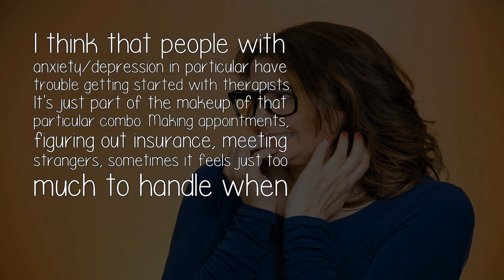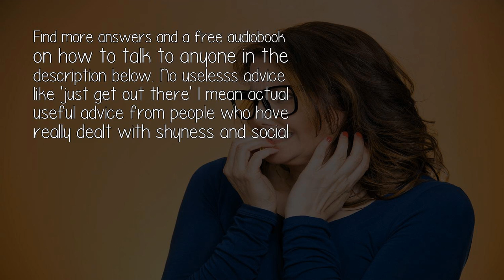Are There Cases Of Social Anxiety And Depression Where Medication Is The Only Solution?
I think that people with anxiety/depression in particular have trouble getting started with therapists. It's just part of the makeup of that particular combo. Making appointments, figuring out insurance, meeting strangers, sometimes it feels just too much to handle when